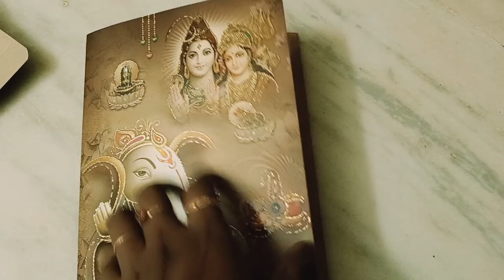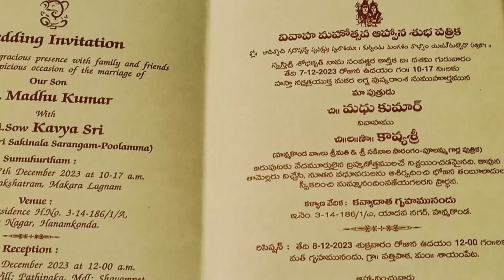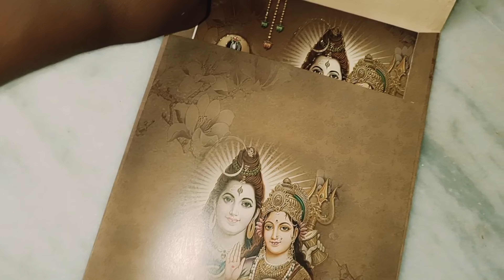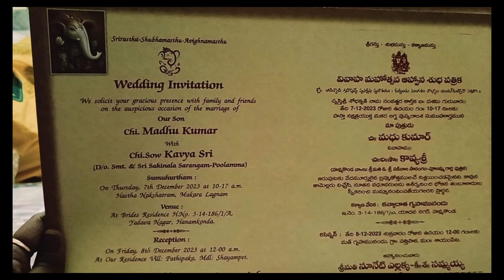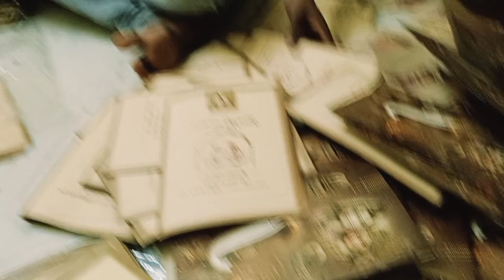నాకు ఇంత బాగా సెట్ అవుతుందని అసలు అనుకోలేదుtelangana thaali# తమ్ముడు వెడ్డింగ్ కార్డ్స్ కంప్లీట్